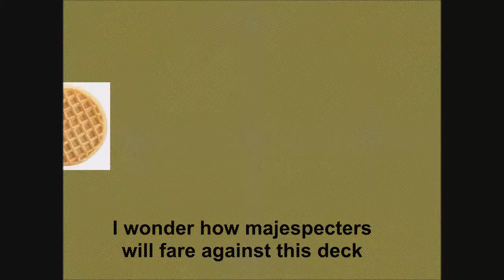Performapals pendulum deck profile this deck is crazy!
i wouldn't call this tier 0, maybe tier .5